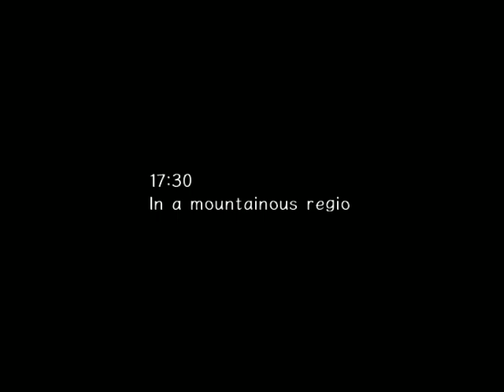Sonic Adventure 2 Battle #8 Hero Story "Knuckles And Pumpkin ghosts""